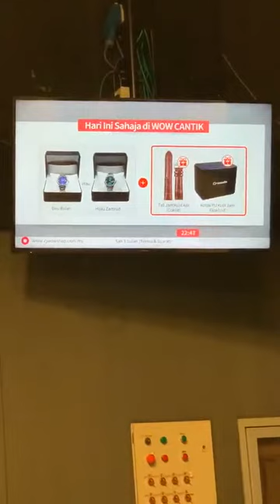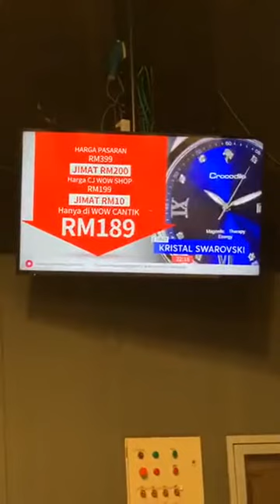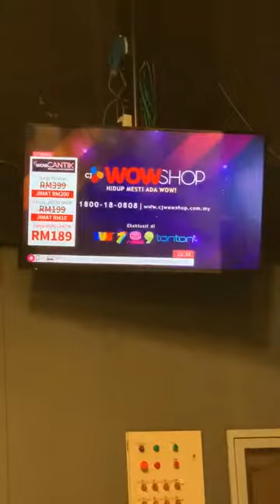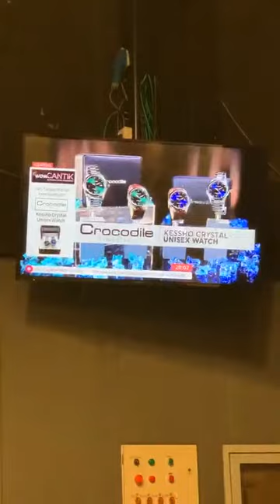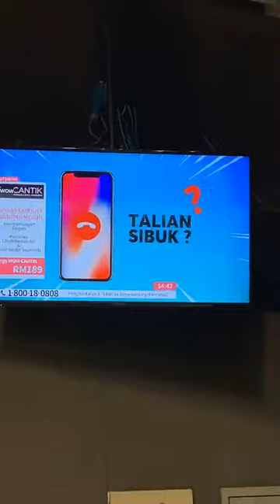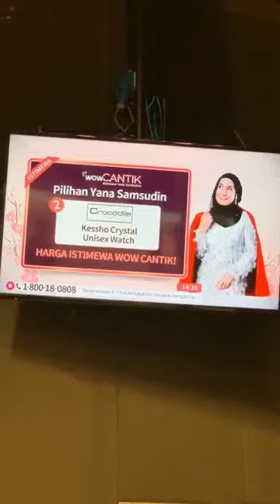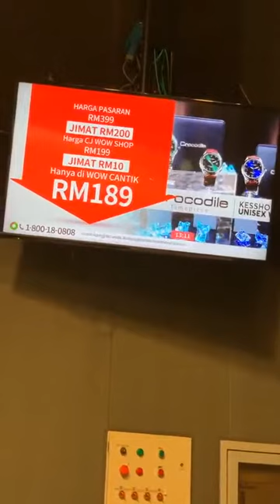Imstagram Yana Samsuddin